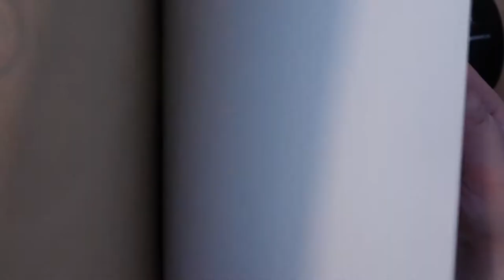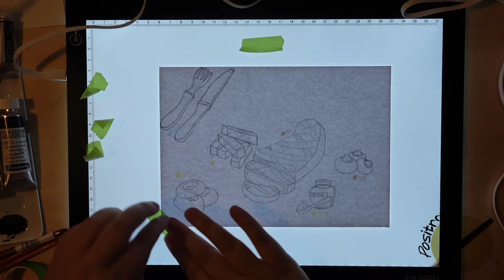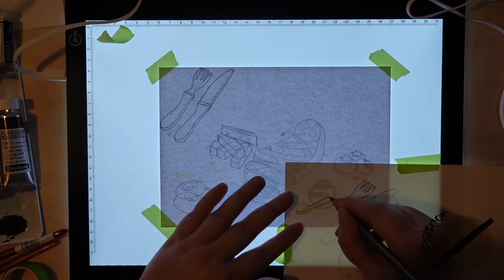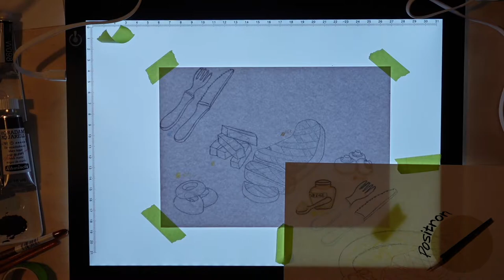Steak Dinner in Schmincke Watercolour Food Painting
00:00 Introduction and Overview
01:14 Tracing the Designs
05:45 Painting
17:03 Discussion and Final Thoughts

My first proper and self-created watercolour piece is here! Inspired by a meal I had I create a full steak dinner platter with chips, onion rings, mushrooms, cutlery and sauce, all presented on a nice plate. This food painting was done in Schmincke watercolours, with a bit of help from Goldfaber Aqua and Derwent Graphitint pencils

Materials used:

Jackson's Art ships worldwide

Schmincke Horadam in anthracite, burnt umber, burnt sienna, brilliant green, cadmium yellow hue, cyan, indian yellow, perylene maroon, and quinacridone gold hue.